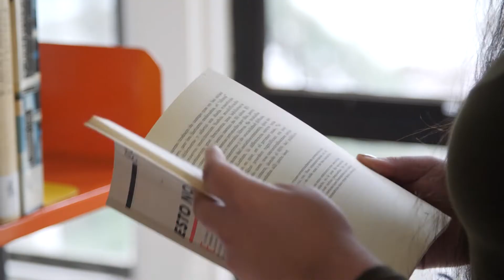Primer día de clases Sausalito PUCV 2021